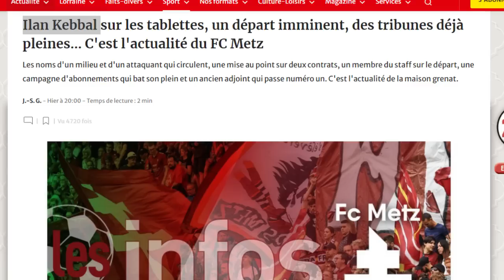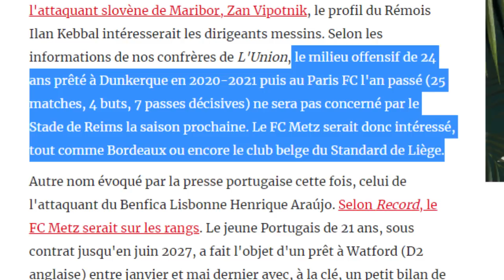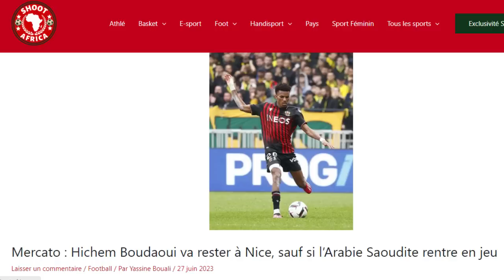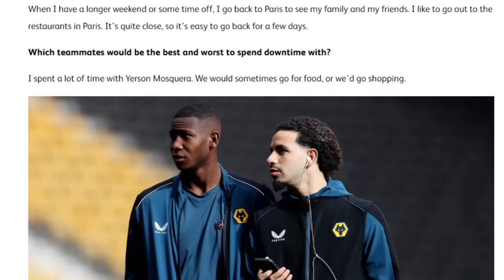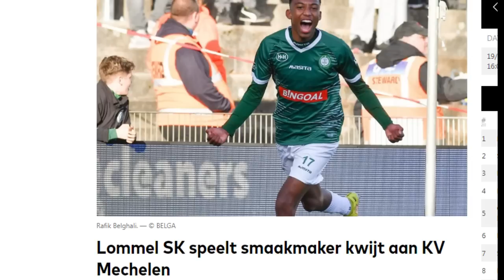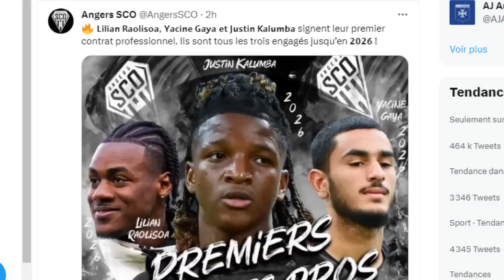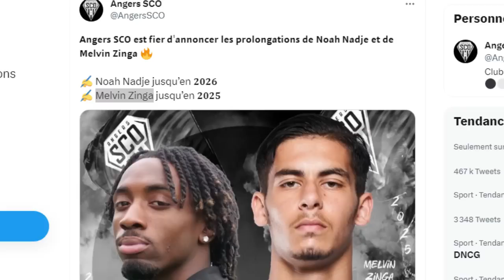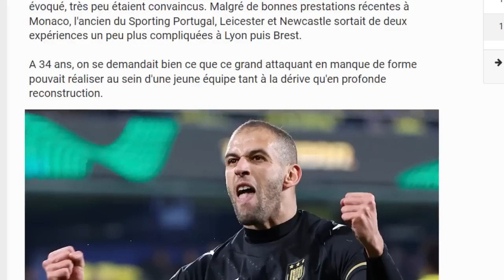لقاء مصر يلغى؟/براهيمي كبال بلفوضيل ليريس بوداوي ايت نوري بلغالي بلعيد غايا زينغا العيدوني سليماني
المصادر